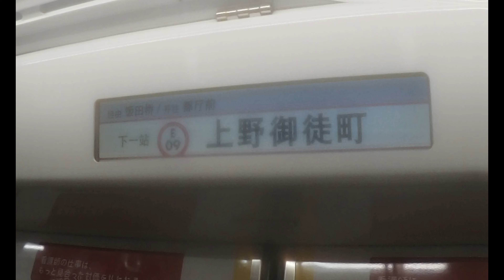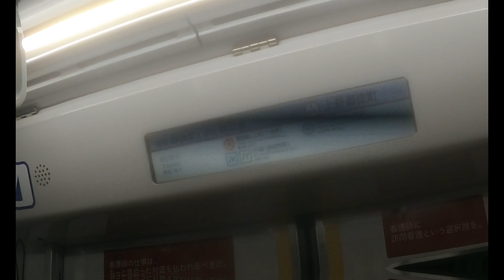【都営大江戸線】 12-600形12-681F 都庁前行き(飯田橋経由) 新御徒町～上野御徒町